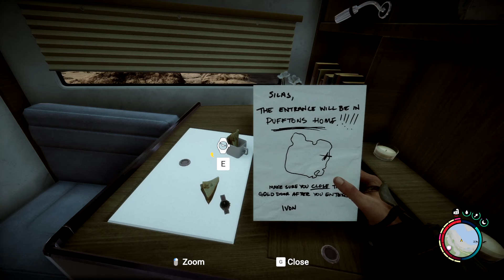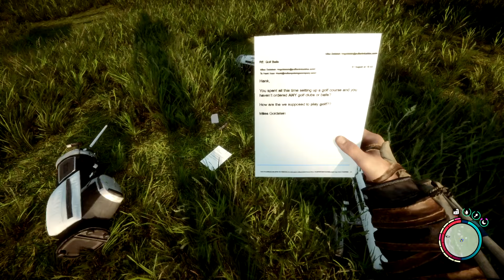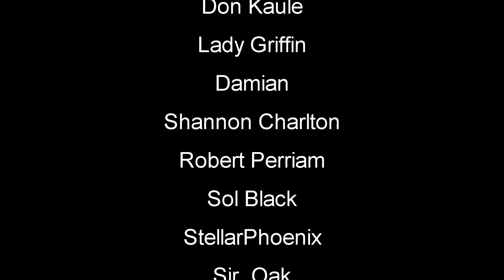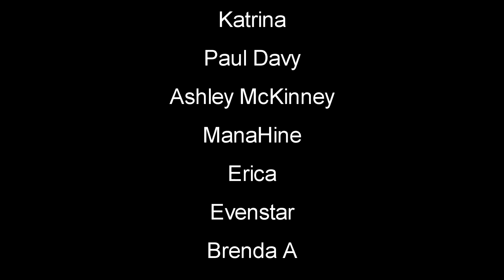Abandoned | Sons Of The Forest | Part 18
Sons Of The Forest Gameplay Let's Play First Look sonsoftheforest survivalgame #2024